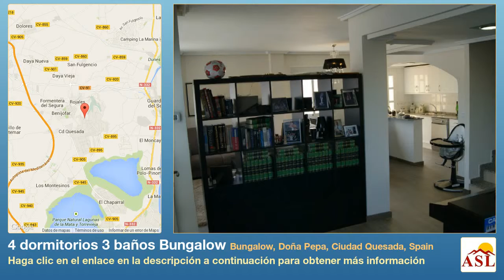4 dormitorios 3 baños Bungalow se Vende en Bungalow, Doña Pepa, Ciudad Quesada, Spain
Más información en Bungalow se Vende en Bungalow, Doña Pepa, Ciudad Quesada, Spain con 4 dormitorios, 3 baños

Nos Barcelo Inmobiliaria gustaría presentar este precioso bungalow en Quesada.

  La urbanización de Quesada es una pequeña ciudad en sí mismo, aquí encontrará muchas nacionalidades diferentes. Restaurantes, bares, tiendas, farmacias, mini golf y el campo de golf Marquesa.

  Este bungalow dispone de 4 dormitorios y 3 baños, el interior es muy moderno.

  La zona de la piscina comunitaria con un bonito jardín invita a relajarse.

  Haga una cita hoy.